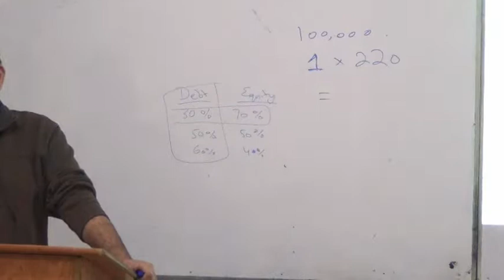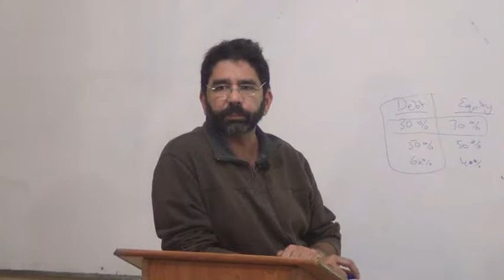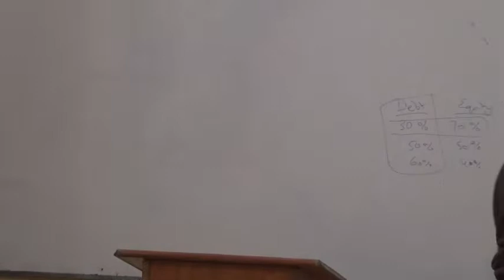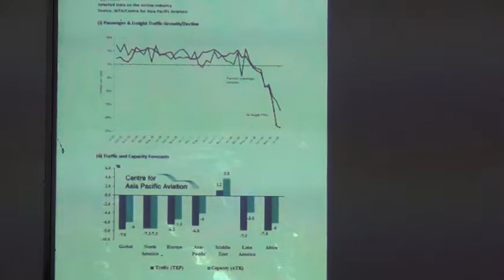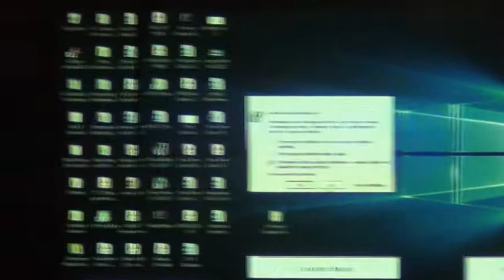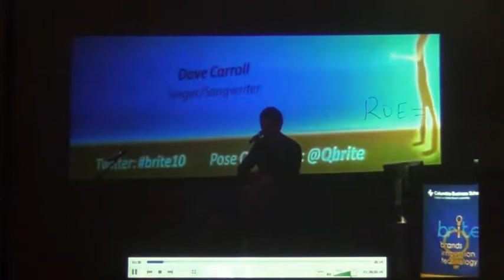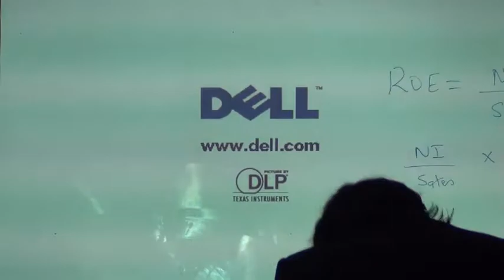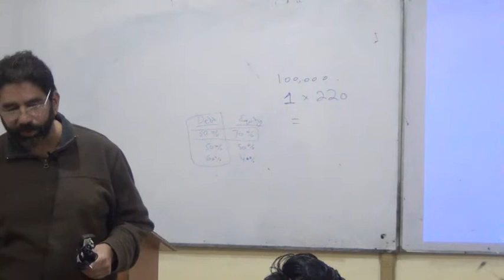MSTM Week# 3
Management sciences for technical manager